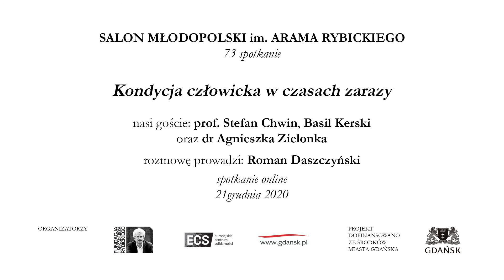Stefan Chwin, Agnieszka Zielonka i Basil Kerski w debacie "Kondycja człowieka w czasach zarazy"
Fundacja im. Arkadiusza Rybickiego oraz Europejskie Centrum Solidarności serdecznie zapraszają na 73. Salon Młodopolski im. Arama Rybickiego pt. "Kondycja człowieka w czasach zarazy". Udział w debacie on-line wezmą prof. Stefan Chwin, Basil Kerski oraz dr Agnieszka Zielonka. Spotkanie poprowadzi Roman Daszczyński.